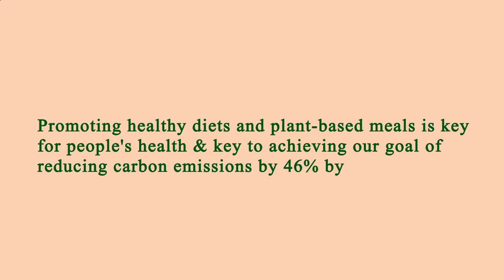Nearest Restaurants From Me - Nearest Restaurant From Me - Manhattan 10009, New York County, NY, US